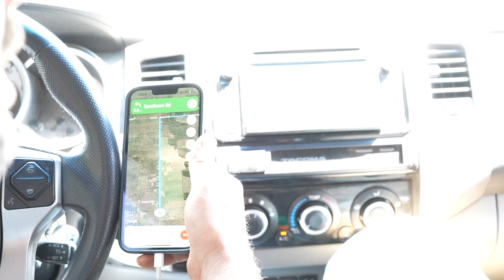USA Road trip #05 - On the hunt for scrap wood - how to design a troll beard - Way Of The Bird King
Week 5 of 15 of my cross-America road trip, where I'm going to make 10 amazing sculptures! This week we are on the hunt for materials for a troll - and we are designing at troll beard! 🤠🗺️🦅👑